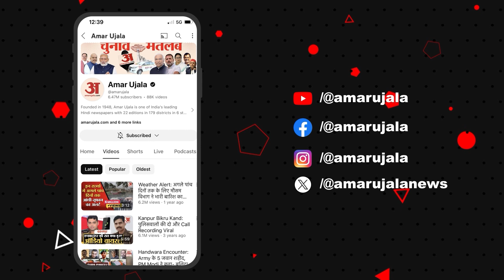Nitish Kumar: सीएम नीतीश ने किया नए कलेक्ट्रेट भवन का निरीक्षण | Bihar News | Latest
मुख्यमंत्री नीतीश कुमार ने पटना समाहरणालय के निर्माण कार्य की समीक्षा की